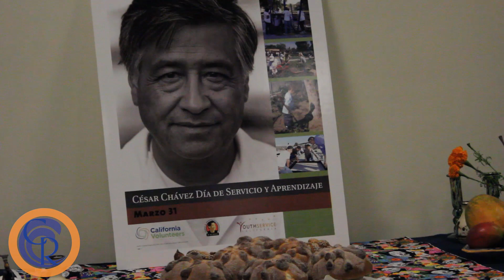Skulls, food, and altars at inaugural Dia de los Muertos event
OCC helds its first Day of the Dead event on campus Tuesday in the Student Center. Dozens of students and faculty filled the room and got a little taste of the Mexican tradition. The event also featured speakers including Irini Rickerson and Juani Funez-Gonzales.